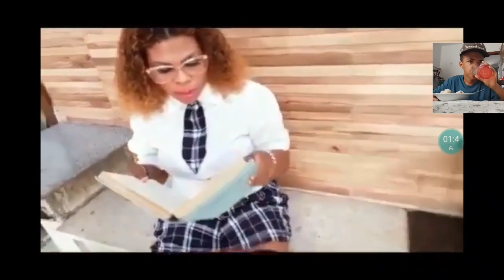"VOCÊ PROFESSOR, E EU ESPECIAL" - MARIA ALICE (REACT)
fiz react da música da Maria Alice, ela fez esse funk, top, escuta ai, eu sou professor..., ela é de vitória espírito santo

Música nova
Funk 2021
Maria Alice oficial
Maruípe vitória
Bryan Rychard